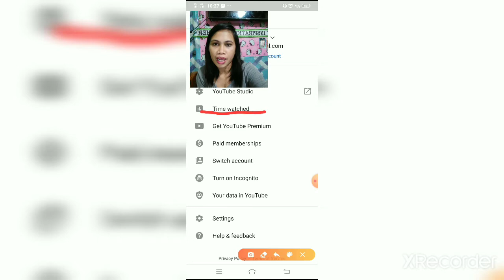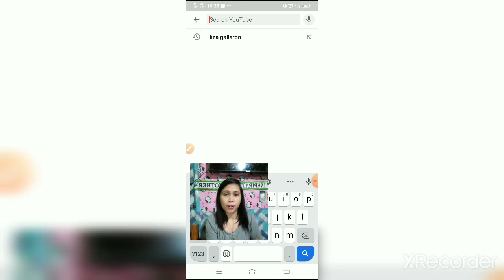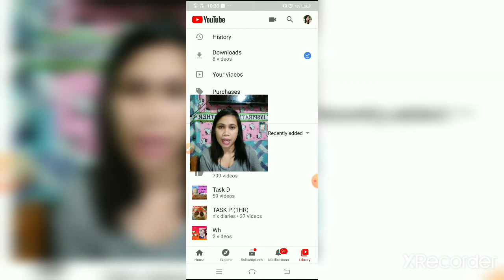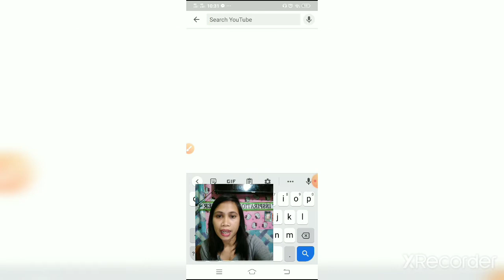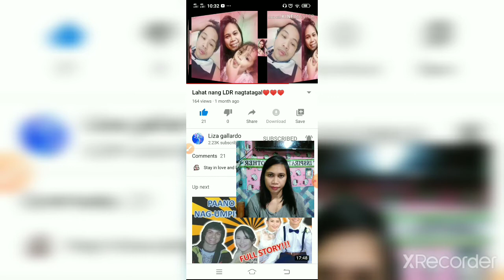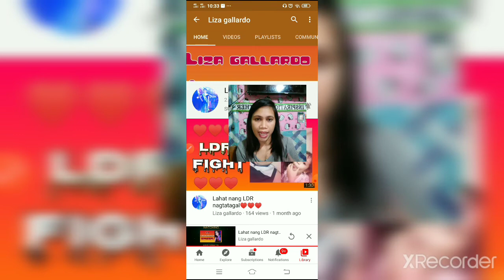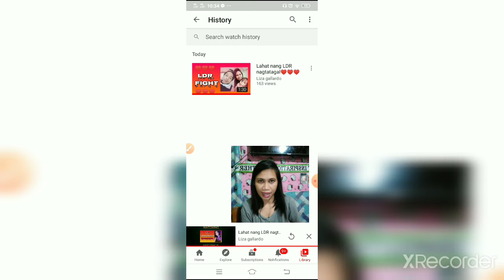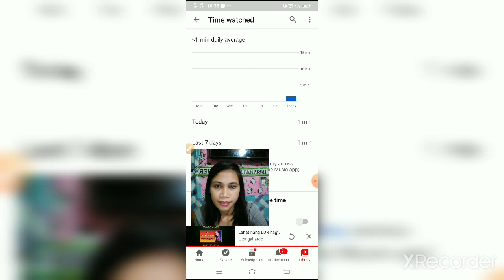How to clear watch history & search history + redline and time watched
Sa vedio na ito malaking tulong ito sa nag uumpisa palang sa pakipag watch to watch